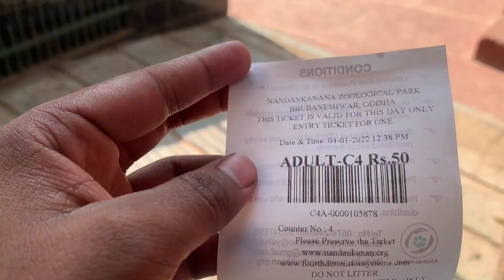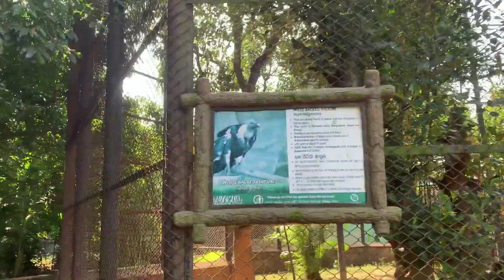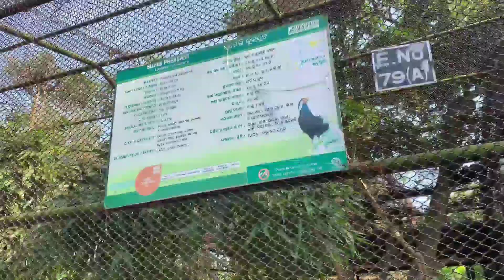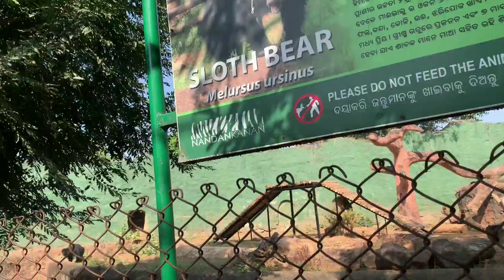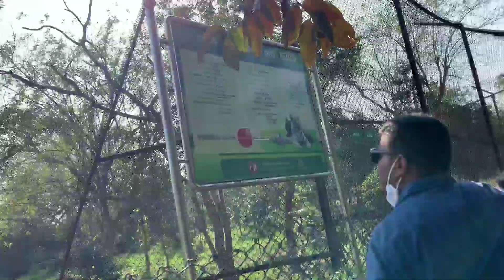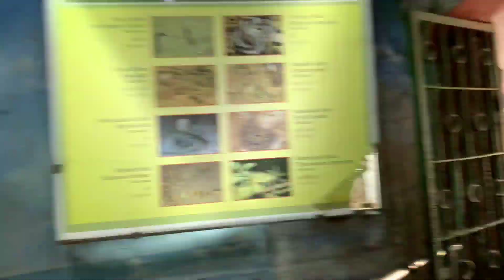Nandankanan Zoological Park || Bhubaneswar || Odisha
Nandankanan zoological park odisha Bhubaneswar
Biggest 🐘🐼🐯 odisha